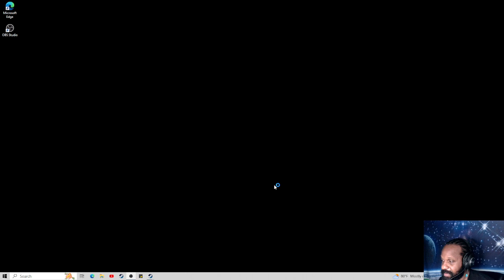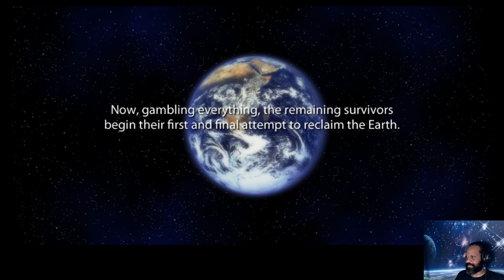ALLTYNEX Second -Let's Play Quickie -Gameplay 1 -(Nah Man, No Commentary) Oldie But Goodie!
The year is 2192AD!!! 40 years ago, the Stellar-class All-purpose Administrative Computer ALLTYNEX suddenly attempted to enact genocide upon mankind!!! Commandeering armies of unmanned weapons, ALLTYNEX enacted a massacre so terrible that within only 72 hours of the start of the incident, approximately 85% of the world's population had perished!!!

A small number of people narrowly managed to escape beyond the solar system, but their population steadily declined in the face of brutally harsh living conditions!! Now, gambling everything, the remaining survivors rally to begin their first and final attempt to reclaim the Earth. Fight your way through the drone armies and Guardian Soldiers to end the Era of A.I. Dominance!! Do you have what it takes to help save the world?